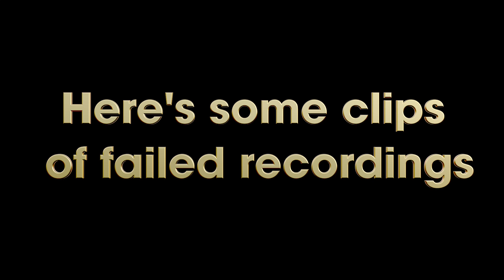Split Controller - For Honor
Chase and Tristan are a well anointed knight who is going to defend or attack other warriors. Who anointed them? Probably an unripe banana or something.